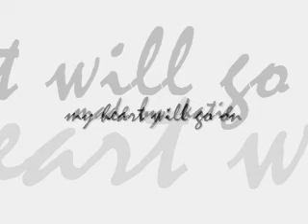My Heart Will Go On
Another GQ Music Video!

Requested.